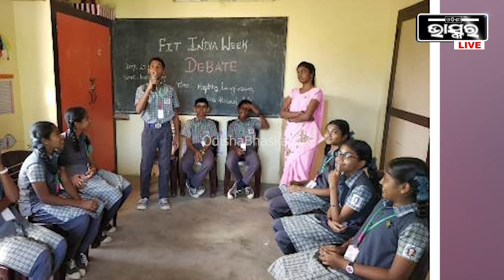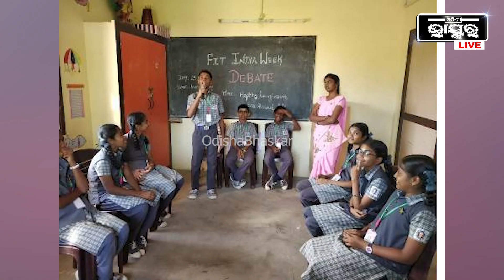୫ ହଜାର ୫୦୦ ଟଙ୍କା ବଢ଼ିଲା ପିଇଟି ଶିକ୍ଷକଙ୍କ ଦରମା, ରାଜ୍ୟ ସରକାରଙ୍କ ବଡ଼ ଘୋଷଣା..